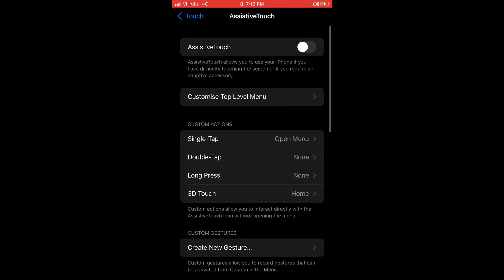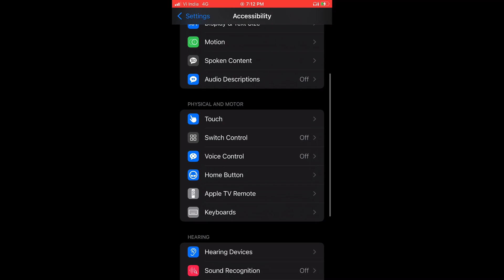Perfect⚡️Settings ⚙️ iPhone 7 Plus 💞 Free Fire Highlights 🇮🇳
📲  Gravador: Do próprio celular

📲  Editor: Vídeo leap

⚙️: DPI : 120

🕑 TIMECODE 🕘
00:00 - Satisfactory Headshots❤️
00:00 - I Love You❤️